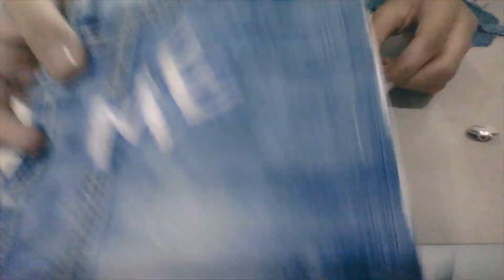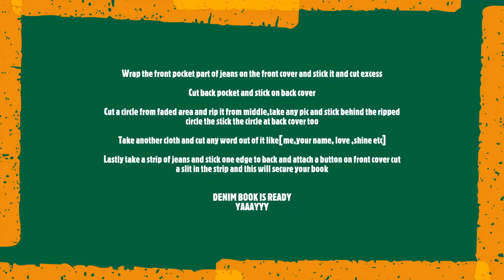diy book cover| denim jeans cover ||best out of waste || reuse denim jeans diy crafts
learn how to make an amazing and easy denim book outaa jeans